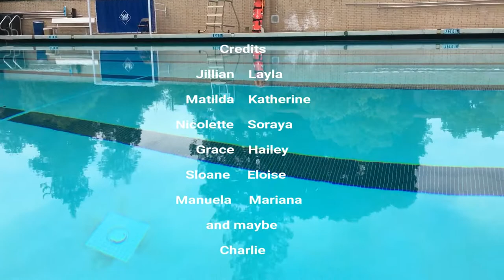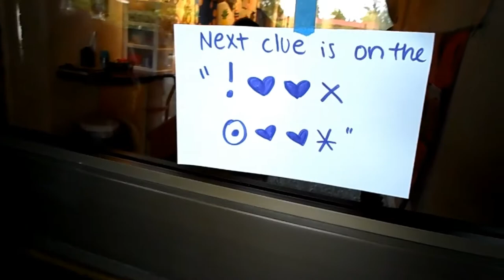Castilleja Session 4 Music Video